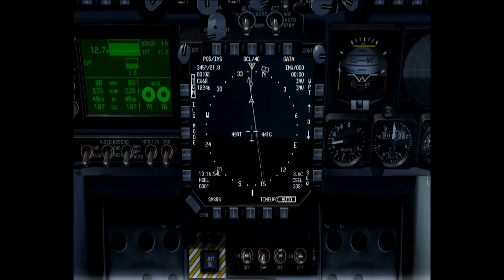Centennial of US Naval Aviation - USS NIMITZ flypast